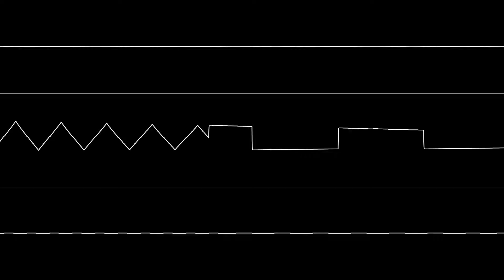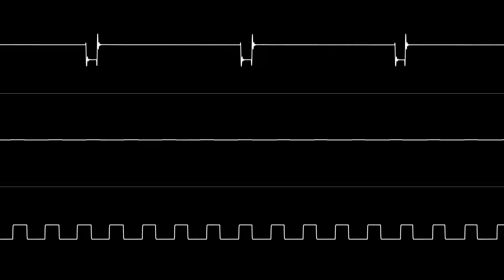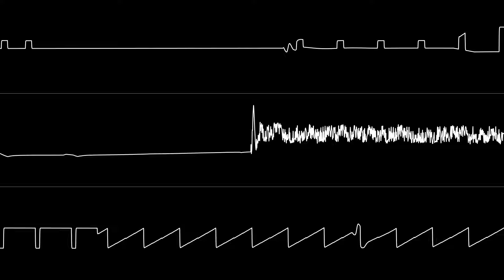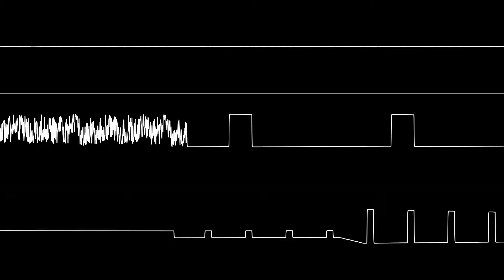Johannes Bjerregaard - “Nightdawn (C64)” Full Soundtrack [Oscilloscope View]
NONE OF THE MUSIC IN THIS VIDEO IS MY OWN.
00:00 / Track 1
04:33 / Track 2 / Title Theme
11:17 / Track 3
13:30 / Track 4

Master Audio: SIDBlaster-USB Tic Tac (real 6581 SID), ACID 64 Player Pro
Oscilloscope Audio: jsidplay2 & sidplayfp (emulated 6581 SID)
Editing: Tenacity
Oscilloscope View: corrscope